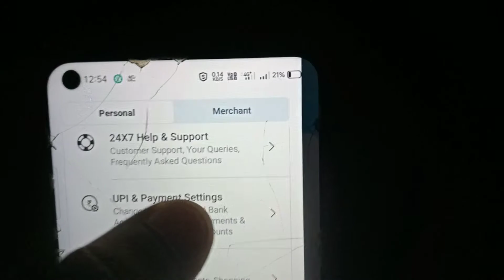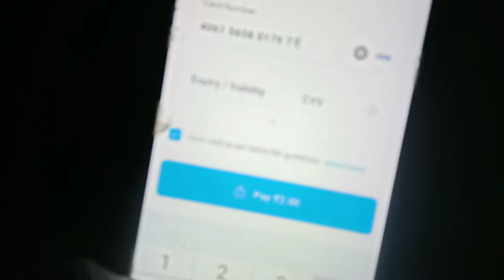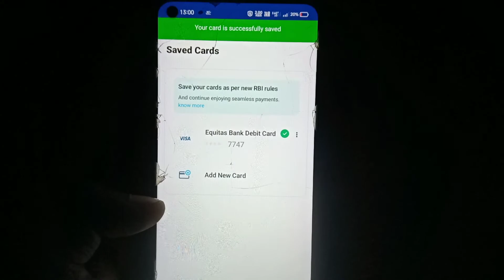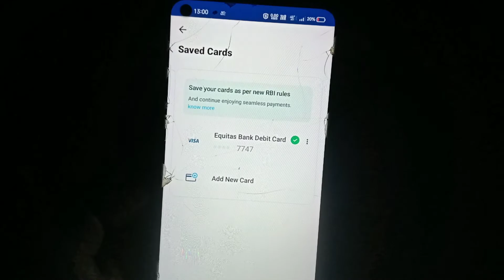How to Use Paytm without Bank account ? Paytm me ATM card kaise Add Kare ?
how to add sbi account in paytm without atm card,
paytm add debit card remove,
paytm per atm card add kaise karen,
paytm add money debit card problem tamil,
paytm add money debit card problem,
how to add money on paytm with atm card,
how to add bank account on paytm without atm card,
how to add atm card on paytm,
how to add new atm card in paytm,
how to add atm card number in paytm,
atm card se paytm mein add money kaise kare,
paytm mein atm card kaise add kare,
how to add atm card with paytm,
how to add account in paytm with atm card,
paytm add money without atm card,
paytm me atm card se paise kaise add kare,
bina atm card ke paytm mein paise add kaise kare,
how to add money in paytm by atm card,
how to add money in paytm wallet by atm card,
how to add bank account in paytm without atm card,
how to add another atm card in paytm,
paytm mein apna atm card kaise add kare,
atm card se paytm mein paise kaise add kare,
how to add money in paytm wallet with atm card,
paytm me account kaise add kare without atm card,
how to add bank account in paytm with atm card,
how to add bank in paytm without atm card,
how to add money in paytm without atm card,
how to add money from atm card to paytm,
how to add account in paytm without atm card,
how to add atm card in paytm,
paytm me atm card kaise add kare,
paytm atm card se paise kaise add kare,
paytm atm card kaise add karen,
paytm me add debit card kaise delete kare,
how to add money with atm card in paytm,
add atm card in paytm,
how to add money in paytm through atm card,
how to add upi pin in paytm without atm card,
how to add atm card in paytm 2022,
atm card se paytm me money add kaise kare,
how to add atm card in paytm malayalam,
how to add atm card in paytm in tamil
paytm add atm card,
paytm add debit card,
paytm me debit card add problem,
how to add paytm debit card,
how to add atm card in paytm in telugu,
how to add atm card paytm,
how add debit card in paytm,
how to link paytm debit card
paytm par atm card kaise jode